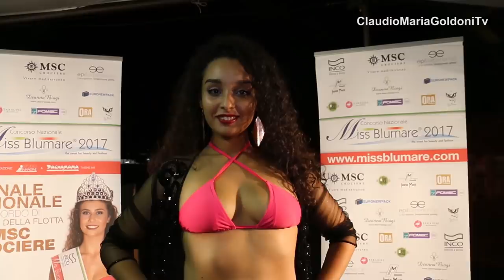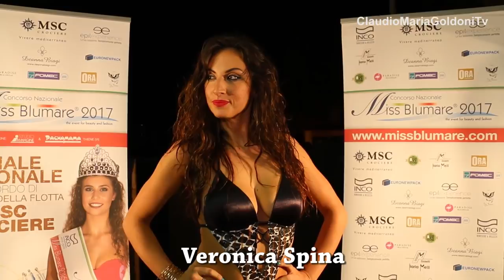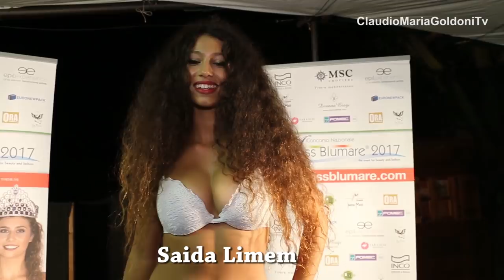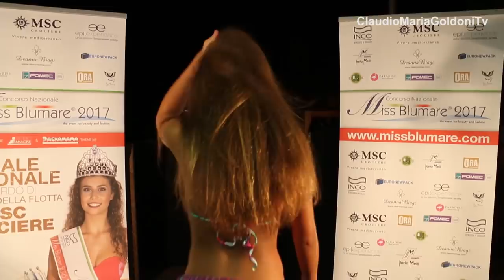Miss Blumare 2017 Emilia R. - Finale regionale - Tennis Club Carpi (Mo) - 14.09.2017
Nel video, realizzato da Claudio Maria Goldoni, la finale provinciale per Modena (24^ selezione) del concorso "Miss Blumare 2017" Emilia-Romagna (partner regionale agenzia Milano Models 2 di Modena diretta da Paolo Zaccaria), presentata da Massimo Manaresi, che si è tenuta giovedì 14 settembre 2017 presso il Tennis Club di Carpi (Modena). Hanno partecipato alla serata le seguenti concorrenti: Hajar Nibrachen, Tea Bushaj, Lucrezia Casagrande, Marinella Chelishvili, Sharon Mei, Veronica Spina, Jessica Zuanetto, Daniela Dobrin, Guenda Montanari, Saida Limem, Isabella Ceci, Joy Edeghe, Fabiana Mondo e Maia Ilko. Ospite d'onore della serata Veronica Bertolini, già finalista Miss Blumare.